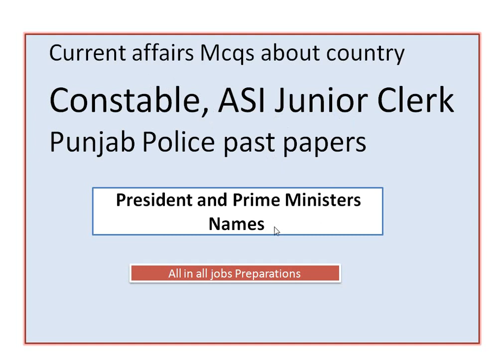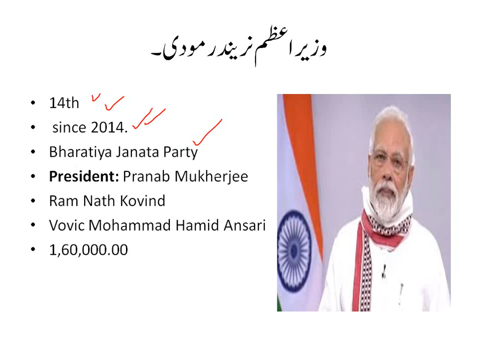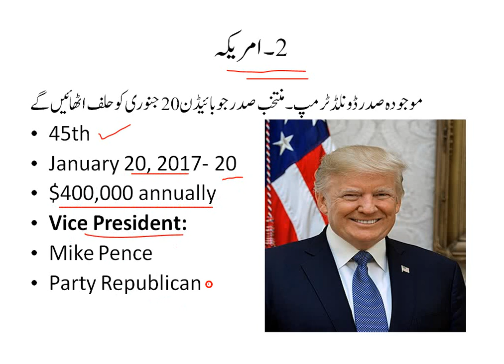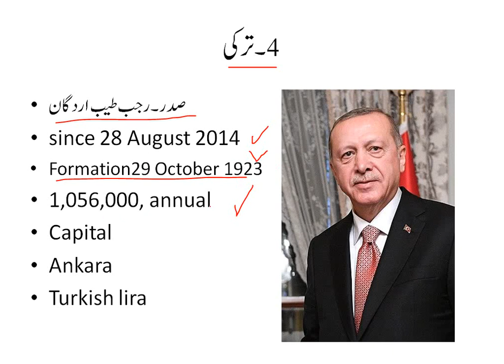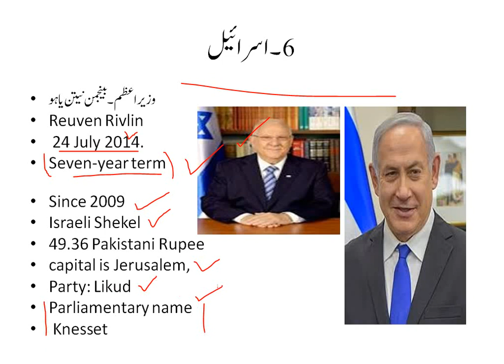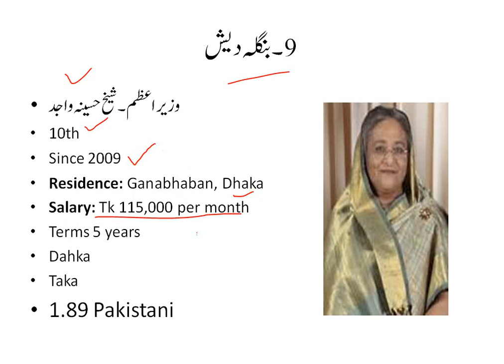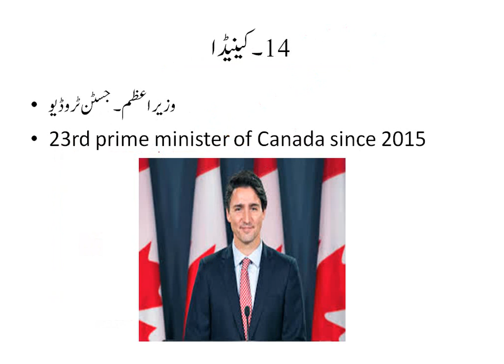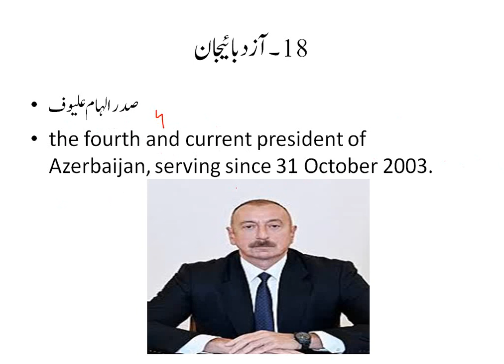Punjab police phase 2 written paper update 2021|Constable ASI Junier clerk punjab police solved mcq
Most repeated mcqs about world current affairs for all jobs test and interviews

10 most important president and prime minister name
NTS past papers mcqs
CTS past papers mcqs

9th ,10th, 8th
English
Math
I.Q